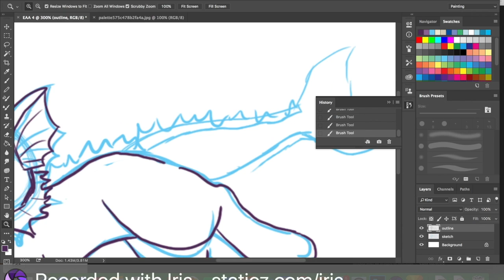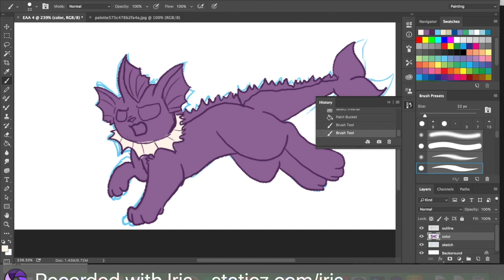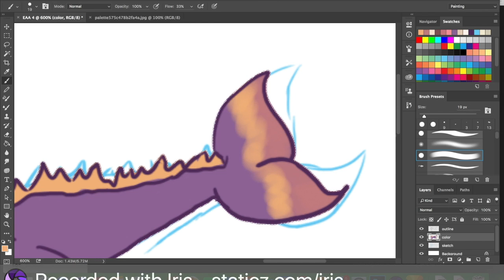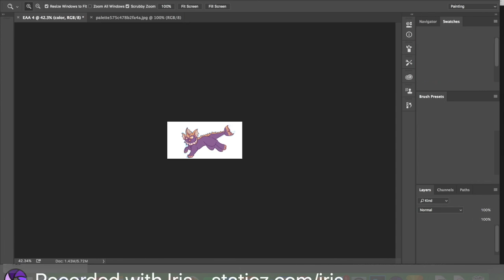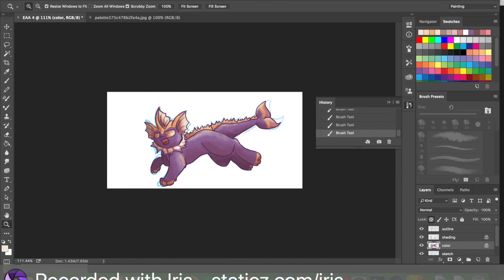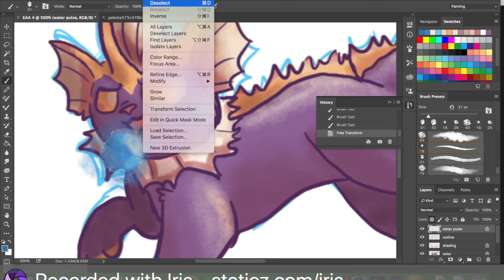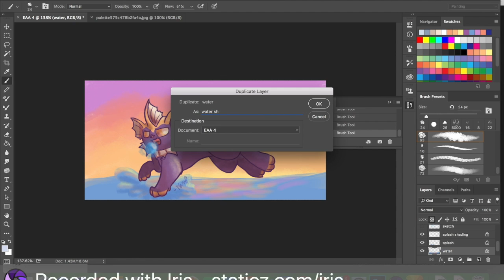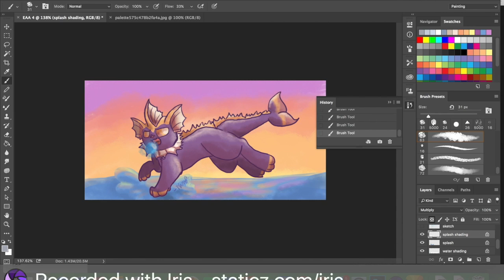vaporeon speedpaint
This is a speedpaint of a vaporeon I did with a color palette generated by coolors.com with music credits at the end! Hope you enjoyed!

Art Amino: Paintfeather
Pokemon Amino: Johto_Lover